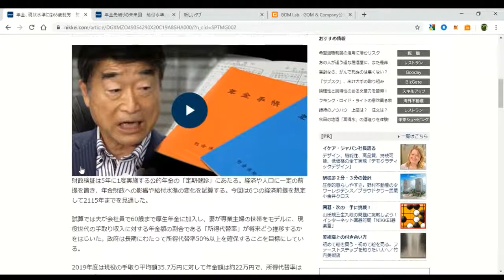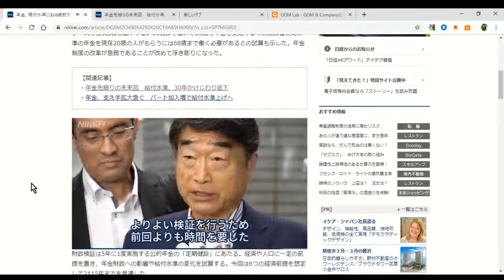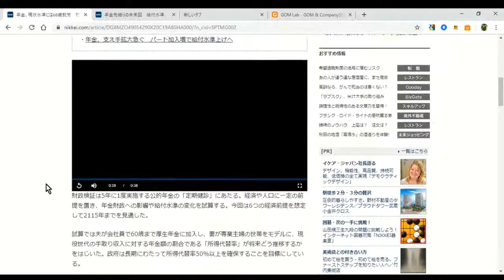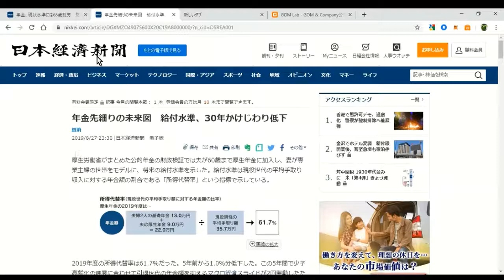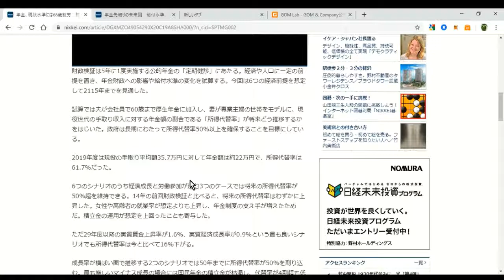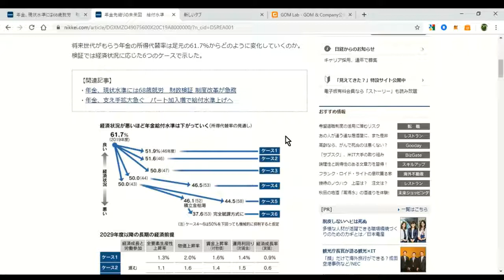年金財政検証結果をみて、40代50代がしなければならないこと。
「副業の裏本」はコチラ↓